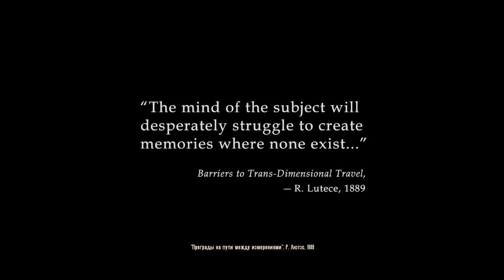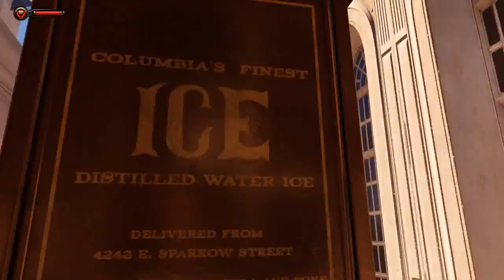BioShock Infinite #1 (прохождение): Добро пожаловать в Колумбию